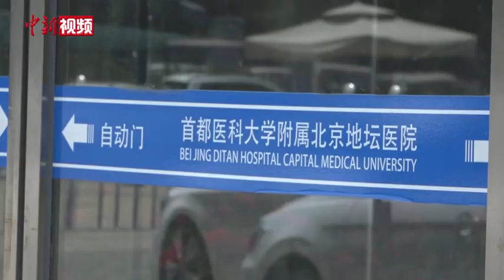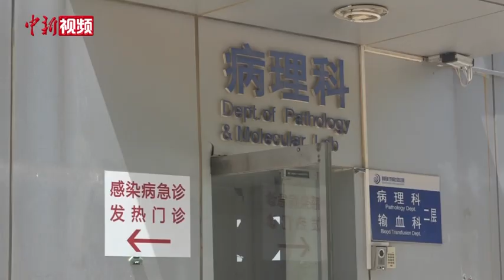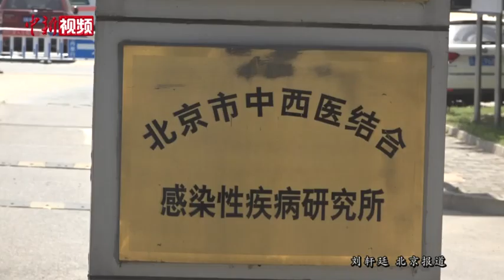北京首例脱离ECMO新冠肺炎患者出院：我要活过100岁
5月13日，北京首例成功脱离体外人工肺膜（ECMO）的新冠肺炎危重症患者从北京地坛医院出院。出院当天，79岁的康复患者马奶奶及家属向医护人员送上鲜花，表达感谢。马奶奶说，是医护人员给了她第二次生命，一定争取活过100岁！